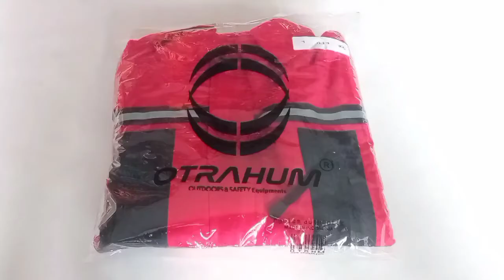Jaket Proyek Premium Safety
atau bisa datang langsung ke Toko kami di:
Jl. Raya Tempur No.19 RT.12 RW.04 Tempur, Kemiri, Kepanjen Malang.